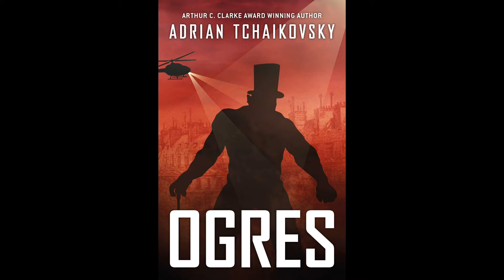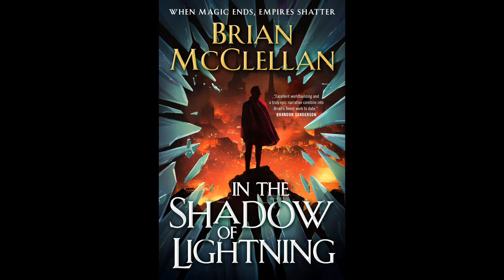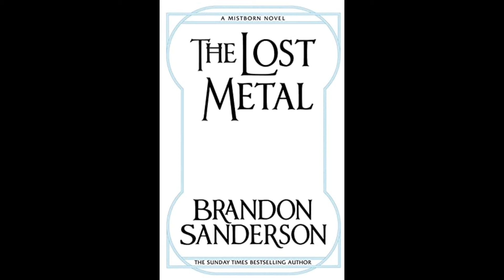Most Anticipated Fantasy Releases 2022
Here's my list of most highly anticipated fantasy books for 2022. Most of this are new series starters, and I'm only books with confirmed release dates (As far as I can tell). So no new *Greatcoats, the Band, Cinder Spires or Dresden.

*Apparently Our Lady of Blades is due in September though and I am excite.

And if anyone is mad enough to want to send me books